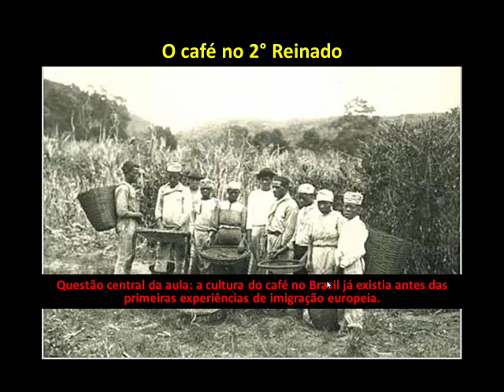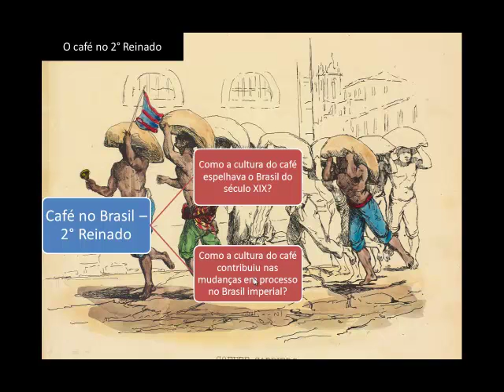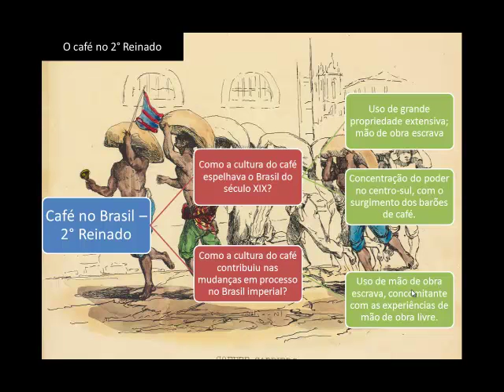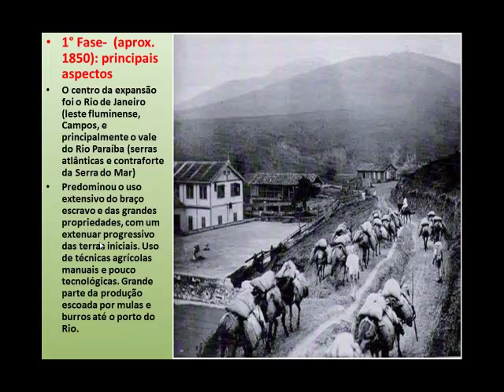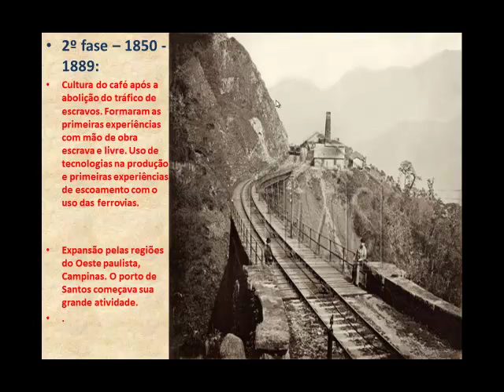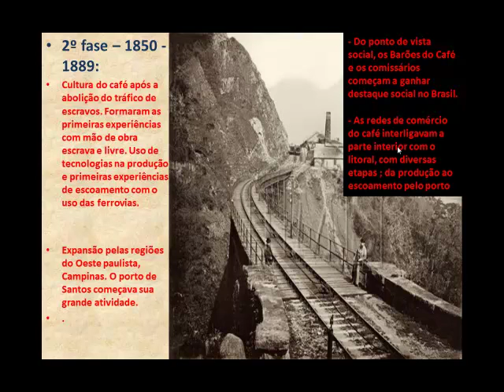Café no Brasil do 2° Reinado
Video aula do professor Daniel Rebouças sobre os principais aspectos do Café durante o 2° Reinado.

 Todas as imagens tem seus direitos autorais dos seus autores.